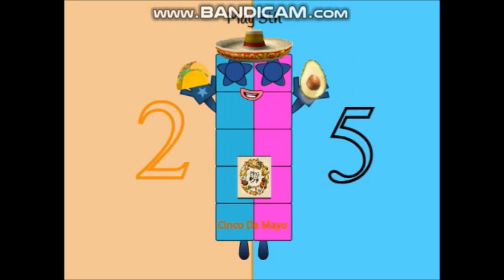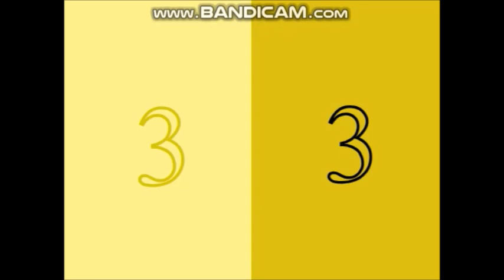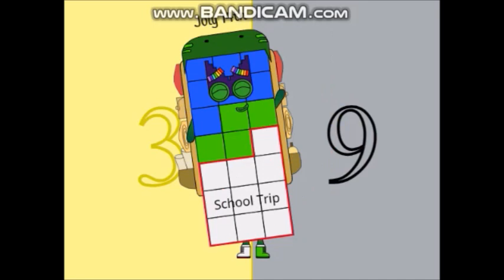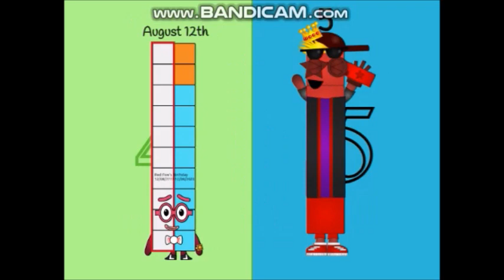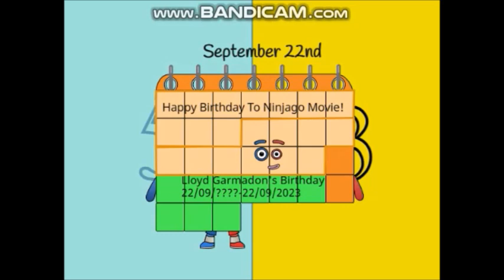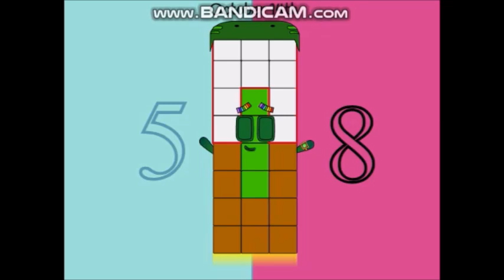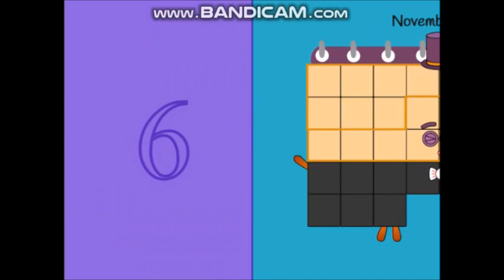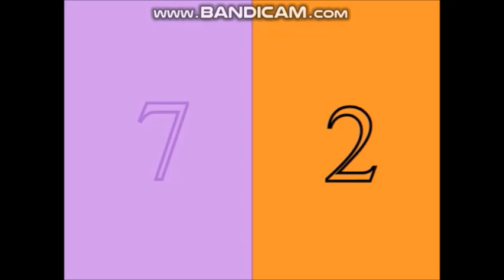Dateblocks Band TFSC19 Version: May to December